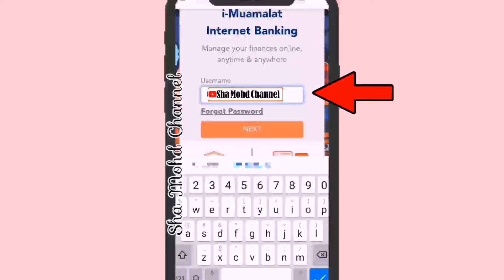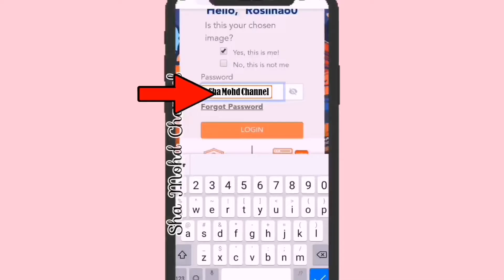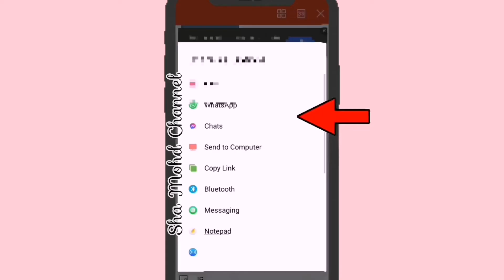Cara Muat Turun Penyata Akaun I-Muamalat Terbaru 2023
Assalamualaikum semua..
Perkongsian kali ini mengenai Cara untuk muat turun Penyata Akaun Bank Muamalat melalui I Muamalat..kaedah yang ditunjukkan adalah merupakan kaedah terbaru dengan ciri-ciri atau paparan I Muamalat yang baru.. Ikuti video sampai habis ya..